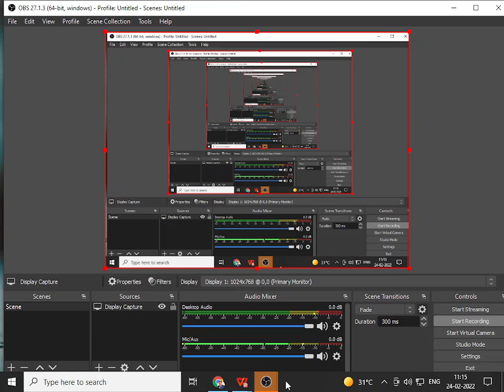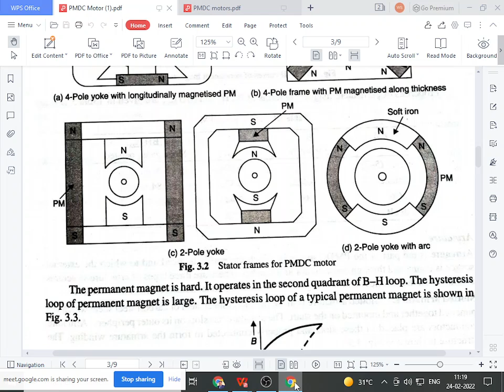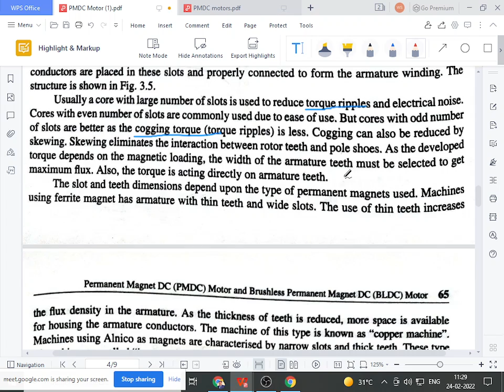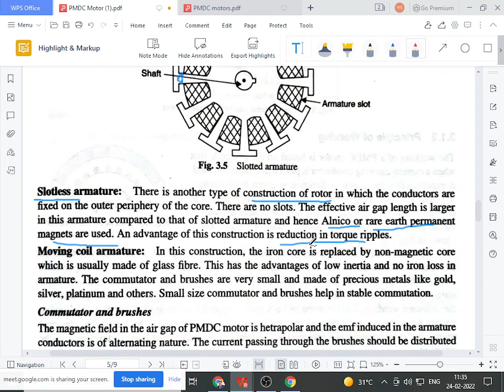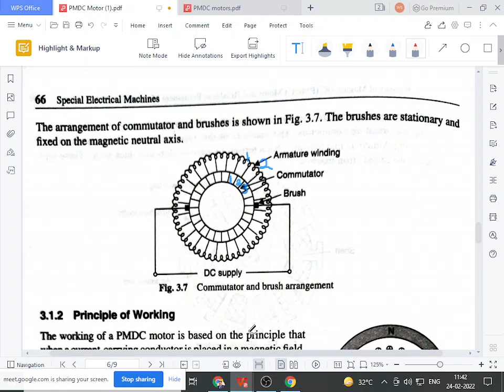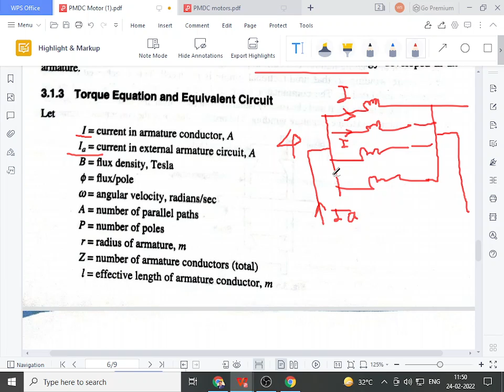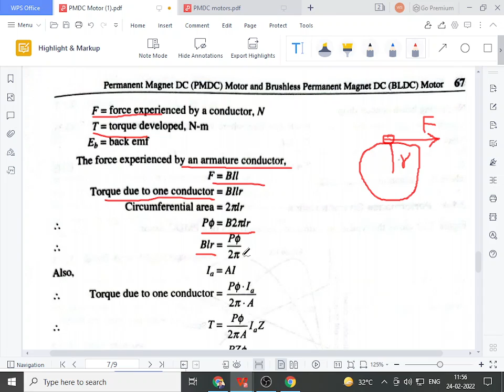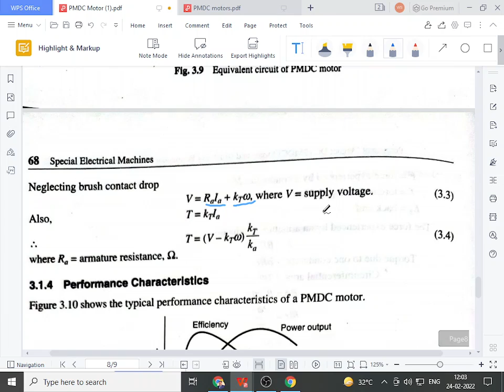Lecture 17 PMDC motor cont